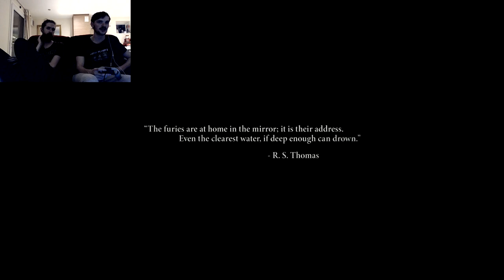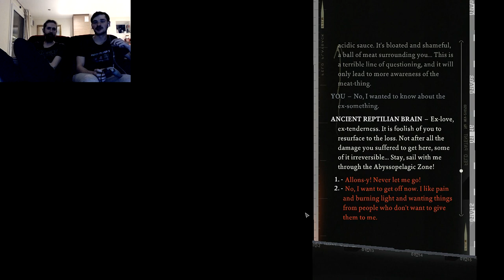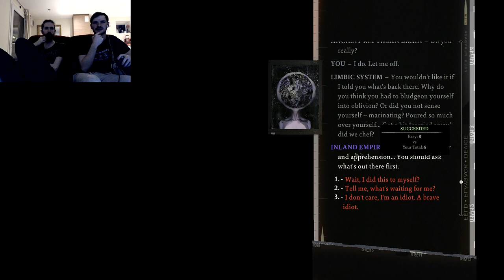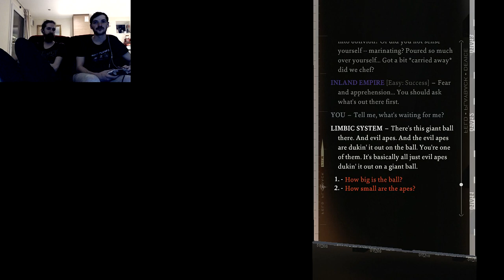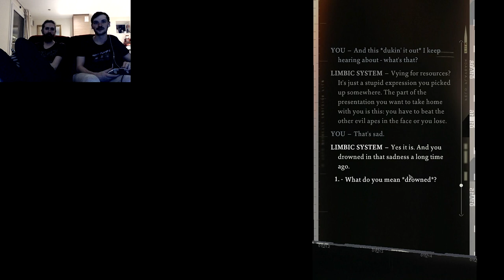A Superstar! | Disco Elysium With Lemon! Part 1 - Foreman Plays Stuff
After drinking so hard that we have forgotten literally everything, the only logical deduction is that we must have been some kind of celebrity, or superstar!

A big thank you to Lemon for bringing this. experience, to my attention. Once the "situation" here in Britain has cooled down we are absolutely planning to record more, let us know what you think!

Disco Elysium is a role-playing video game developed and published by ZA/UM. The game takes place in a large city still recovering from a war decades prior to the game's start, with players taking the role of an amnesic detective who has been charged with solving a murder mystery. During the investigation, he comes to recall events about his own past as well as current forces trying to affect the city. Inspired by Infinity Engine–era role-playing games, particularly Planescape: Torment, Disco Elysium was written and designed by Karelian-Estonian novelist Robert Kurvitz. It features a distinctive watercolor art style, and music by the band British Sea Power. It was released for Microsoft Windows in October 2019 and macOS in April 2020. An expanded version of the game, subtitled The Final Cut, will be released for consoles in 2021 alongside a free update for the PC versions.

Disco Elysium is a non-traditional role-playing game featuring no combat. Instead, resolution of events are done though skill checks and dialog trees via a system of 24 skills that represent different aspects of the protagonist, such as their perception and pain threshold. In addition, a system called the Thought Cabinet represents his other ideologies and personality traits, with players having the ability to freely support or suppress them. The game is based on a tabletop role-playing game setting that Kurvitz had previously created, with him forming ZA/UM in 2016 to work on the game. Disco Elysium was well received by critics, with it being named as a game of the year by several publications along with numerous other awards for its narrative and art. A television series adaptation was announced in 2020.

Disco Elysium is a role-playing video game that features an open world and dialogue-heavy gameplay mechanics.[1][2] The game is presented in an isometric perspective in which the player character is controlled.[3] The player takes the role of a detective on a murder case who suffers from alcohol and drug-induced amnesia.[4] The player can move the detective about the current screen to interact with non-player characters (NPC) and highlighted objects or move onto other screens. Early in the game they gain a partner, Kim Kitsuragi, another detective who acts as the protagonist's voice of professionalism and who may be able to offer advice or support in certain dialog options. Other NPCs may be influenced to become temporary companions that join the group and provide similar support.

The gameplay features no combat in the traditional sense; instead, it is handled through skill checks and dialogue trees.[5] There are four primary abilities in the game: Intellect, Psyche, Physique, and Motorics, and each ability has six distinct secondary skills for a total of 24.[6] The player improves these skills through skill points earned from leveling up. The choice of clothing that the player equips on the player-character can impart both positive and negative effects on certain skills.[5] Upgrading these skills help the player character pass skill checks, made based on a random dice roll, but could also potentially result in negative effects and character quirks. For instance, a player character with high Drama may be able to detect and fabricate lies effectively, but may also become prone to hysterics and paranoia. Likewise, high Electrochemistry shields the player character from the negative effects of drugs and provides knowledge on them, but may also lead to substance abuse and other self-destructive behaviors.

Disco Elysium features a secondary inventory system known as the "Thought Cabinet". Thoughts are unlockable through conversations with other characters, as well as through internal dialogues within the mind of the player character himself. The player is then able to "internalize" a thought through a certain amount of in-game hours, which, once completed, grants the player character permanent benefits but also occasionally negative effects, a concept that ZA/UM compared to the trait system used in the Fallout series.